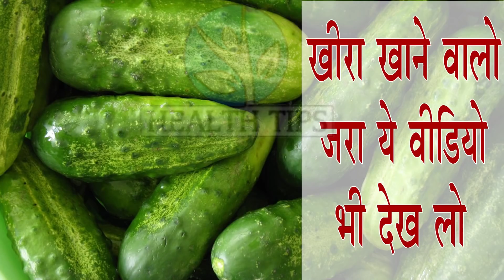यदि आप भी खाते हैं 'खीरा' तो एक बार यह वीडियो जरूर देखें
लाख बीमारियों की एक दवा है खीरा//खून बनाने की मशीन हैं खीरा//